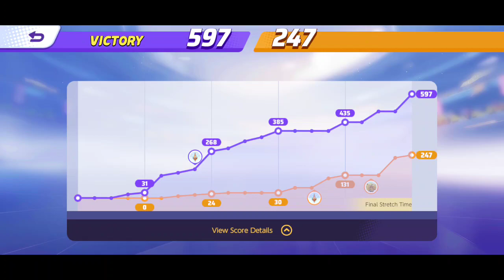Pokemon Unite 21 Kills Op Gameplay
A new journey of Pokemon unite

Pokémon Unite is a multiplayer online battle arena game, with standard matches consisting of two teams of five players. Each match is time-limited, and the team with the highest total score by the end of each match wins.A team can also win if the opposing team surrenders. The game map, Aeos Island, is split into two halves, with multiple control points each. Players score points for their team by defeating non-player character "wild" Pokémon (referred to as catching in the game) and moving towards one of the control points. However, if the player gets hit by an attack while scoring, they will be interrupted, and must try again. Players can hold between 30 and 50 points depending on the stage of the game and their level. Each goal zone can hold a certain amount of these points, and once the limit is reached, it will be destroyed. When players try to go on the opposing team's side of the map, when a goal zone is active, there is a zone called a "speed flux zone", which slows down the movement speed of players entering it. Destroying a goal removes a respective section of the "speed flux zone". At certain times in each match, stronger wild Pokémon will appear. Defeating one of these will provide the team which defeated it a unique effect based on which Pokémon was defeated.
Each player starts a match controlling relatively weak Pokémon. The Pokémon may become stronger and gain access to new combat skills by capturing wild Pokémon, hitting wild Pokémon that their teammate captures, knocking out an enemy player Pokémon, or from their team capturing Drednaw. The "type" system common in previous Pokémon g jiames, a system similar to rock paper scissors that determines each Pokémon's effectiveness against others, is absent from Pokémon Unite. However, the game includes a new mechanic to the series known as "Unite moves", which are combat skills unique to each Pokémon. As of April 2021, over 20 playable Pokémon were officially revealed or found in the beta testing versions of the game. As of November 2021 however, 7 new Pokémon have been added bringing the total to 27 playable Pokémon.